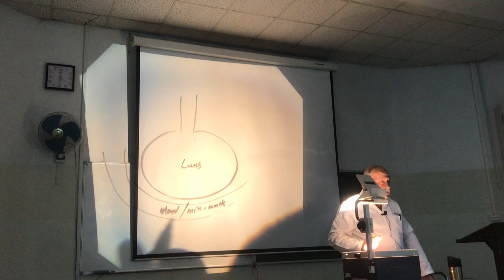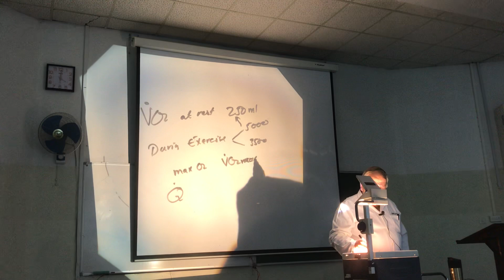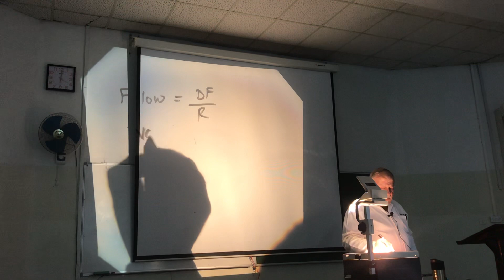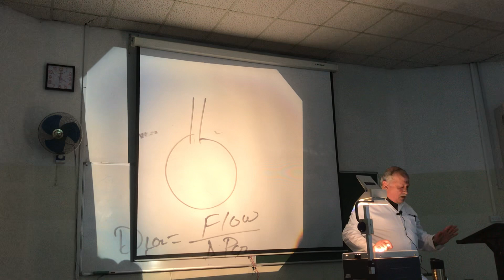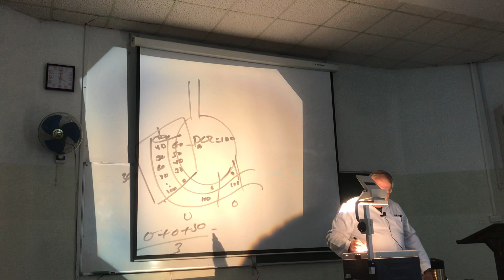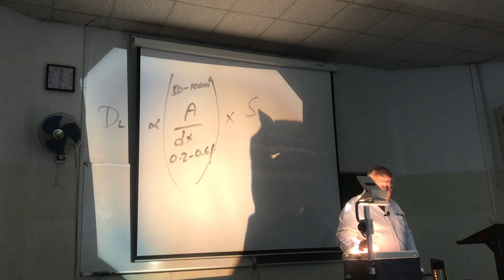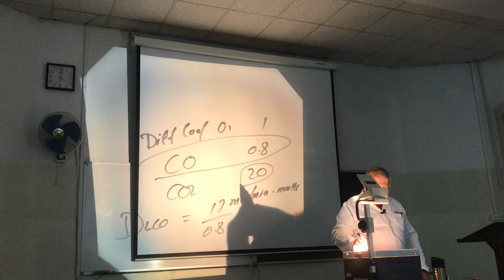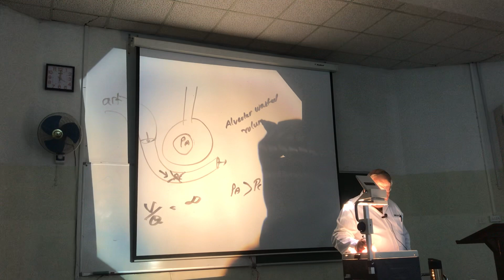Physiology 6 part 1